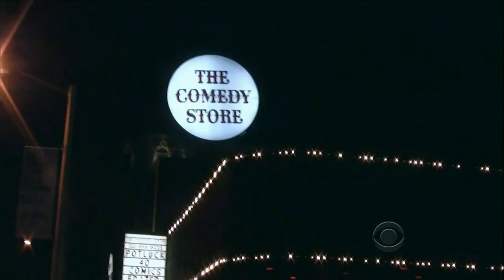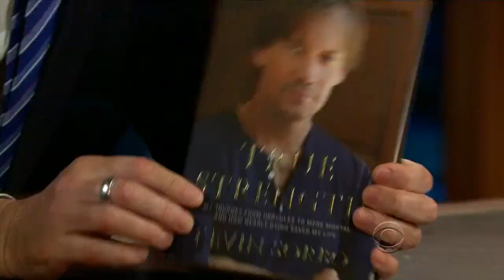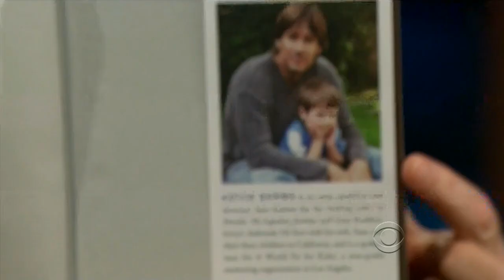Late Late Show with Craig Ferguson 1/16/2012 Lucy Liu, Kevin Sorbo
Guests: Lucy Liu, Kevin Sorbo